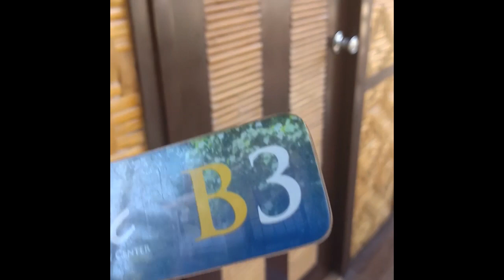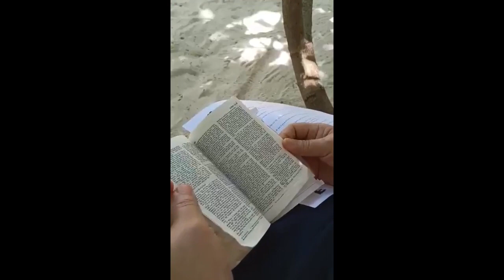Overnight Recollection @ St Ignatius Spirituality Center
St. Ignatius Spirituality Center (SISC)

Is a 24-hectare property of Ateneo de Davao University located at Barangay Adecor, in the Island Garden City of Samal. The SISC is first and foremost a place for prayer and reflection. It provides a venue for refuge, renewal, and solitude for the university, its partner institutions, and friends.  Only silent and individually-guided retreats are accommodated.

The SISC has six clusters and each cluster is composed of six individual cottages for the retreatants, a cottage for the retreat guide, an oratory and a dining hall. Each retreatant’s cottage comes with its own prayer and bedspace, shower, toilet and veranda. A main chapel and a session hall are still being completed. For exercise, the facility has a paved 1.4 kilometer jogging trail.

The SISC boasts of a picturesque shoreline with rich mangrove and limestone forests.

Indigenous trees include Tipolo, Molave, Tibig, Ficus, Sterculia, and Malibago.

It is also a home to a variety of birds including Sunbirds, Flycatchers, Crows, Kingfishers, and the Black-naped Oriole.

Best of all, the SISC offers the most scenic sunsets overlooking Mt. Apo and Davao City.